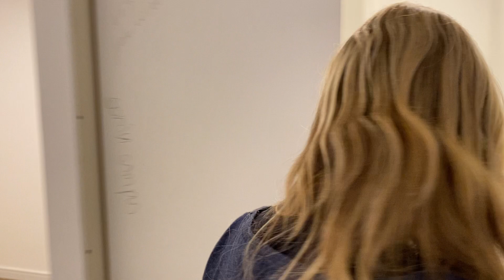NOSSO NOVO APARTAMENTO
NOSSA NOVA CONQUISTA. TUDO GRAÇAS A VOCÊS E FAREMOS NOSSOS NOVOS VÍDEOS A PARTIR DAQUI!! FICAREMOS SEMPRE JUNTOS!!!